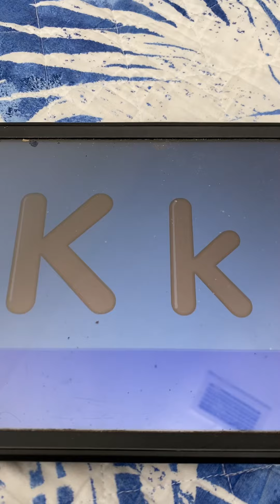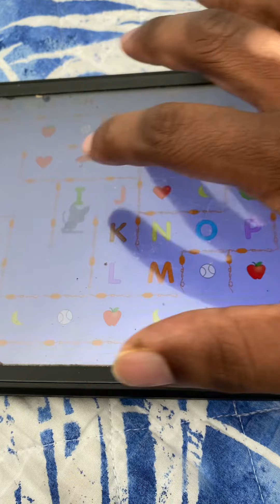Starfall ABC Letter K